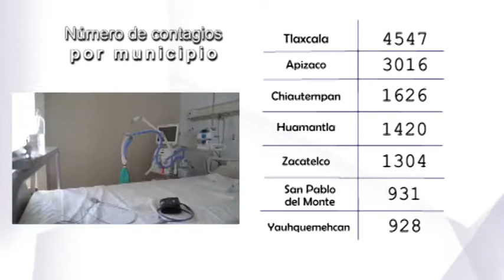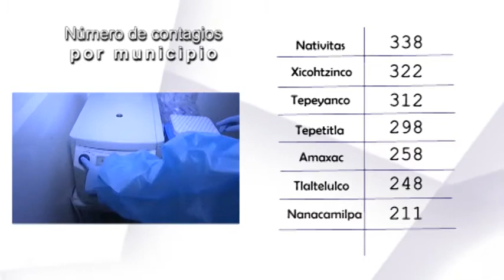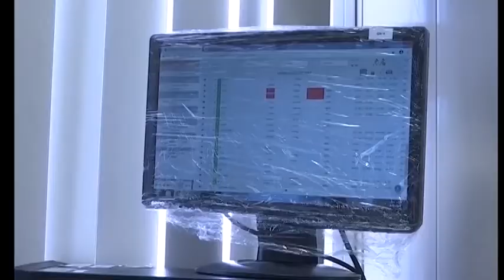Suma Tlaxcala 26 mil 338 casos positivos de Covid19mx